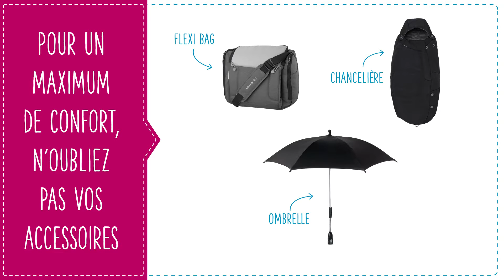Poussette citadine Dana de Bebe Confort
Légère et compacte, idéale pour une utilisation en ville

Poussette citadine dana black raven de la naissance à 3.5 ans (0-15 kg)

La poussette Dana de Bébé Confort est idéale pour une utilisation en ville. Légère et compacte, les parents peuvent l'utiliser dès les premiers jours de bébé avec les Cosi Bébé Confort et la nacelle Compacte (vendues séparement). Très pratique, elle se plie facilement et son encombrement est réduit une fois pliée.

Pour les enfants plus âgés, à partir de 6 mois, Dana peut être utilisée comme une poussette canne.

Caractéristiques de la poussette Dana :
Facilité d'utilisation :

    Rapide et facile à plier sans se pencher. Système de verrouillage automatique
    Compacte, la poussette Dana tient debout une fois pliée et ne prend pas de place
    L'assise s'incline d'une seule main
    Facile à conduire grâce aux roues avant fixes ou pivotantes
    Roues arrières avec suspensions permettant une conduite douce
    Grand panier facile d'accès

Confort :

    Assise rembourrée et appui-tête réglable pour un confort optimal pour bébé
    Assise inclinable, dont une position allongée pour laisser des moments de repos à votre bébé
    Grand canopy intégré, la fenêtre de contrôle permet de garder un œil sur bébé, ainsi qu'une ventilation
    Habillage pluie intégral pour une protection maximale

Sécurité :

    Harnais de sécurité 5 points
    Système de freinage centralisé pour un maximum de sécurité
    Arceau de maintien de sécurité amovible pour faciliter l’installation de l’enfant dans la poussette

Poussette livrée avec une capote, un habillage pluie, un clip ombrelle et un grand panier
Confection déhoussable et lavable en machine
Dimensions ouvertes : L 84,5 cm x l 33 cm x H 105,5 cm
Dimensions fermées : L 92,5 cm x l 33 cm x H 33 cm
Poids : 9.1 kg